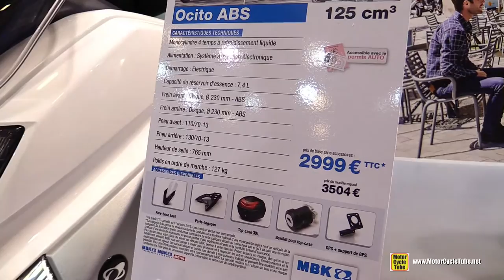2016 MBK Ocito 125 ABS Scooter - Walkaround - 2015 Salon de la Moto Paris